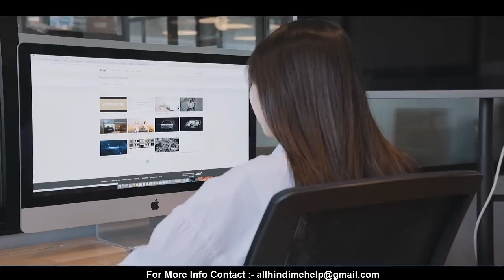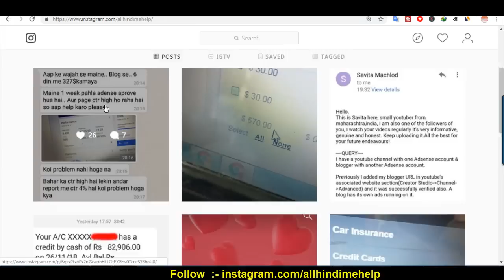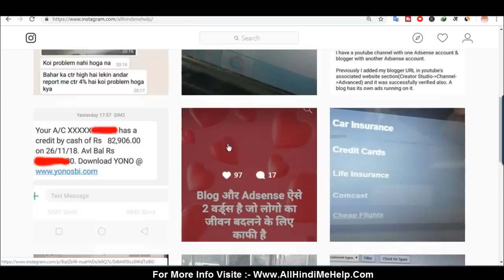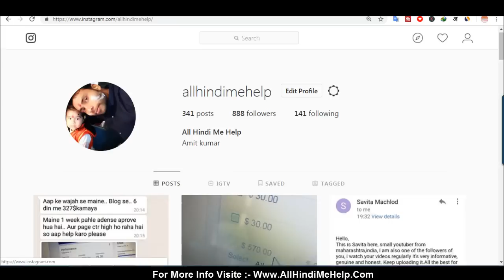My Blogging Earning | How to Start a Blog and Earn Money in Hindi Video 2018-19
Friends, this is the purpose of creating this video. Are you really earning money from blogging? If you want to know how to make money by blog website,
Agar Abhi blogging start kar dete Hain phir aap ki website 3 se 4 month mein rang ho jayegi aur Google search mein Aane Laga organic traffic Milega Phir acha Khasa paise online Google AdSense ki to kmaa sakte hain

Google Adsense Earning Proof from Website & YouTube | Just for Motivation
Namaskar dosto aap logo ne comment karke puch rahe the main kitna google adsense ke through earning karta hu is video main apko ek idea diya hu jise motivate ho kar aap bhi blog create karke paise kama sakte hai, Mai do website new bnaya hu ek job ki aur dusara event blogging image ki jise achi income ho jati hai.

Important Post
Top 5 Smartphone Hidden Features